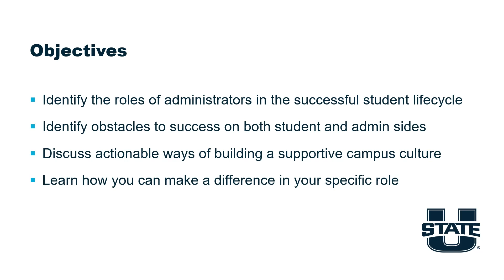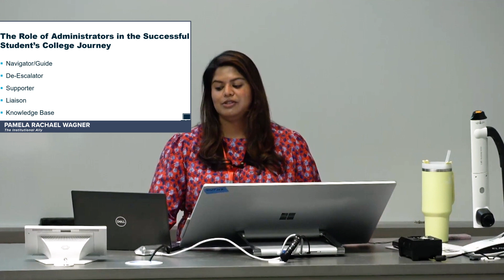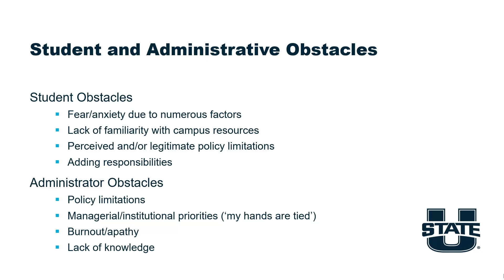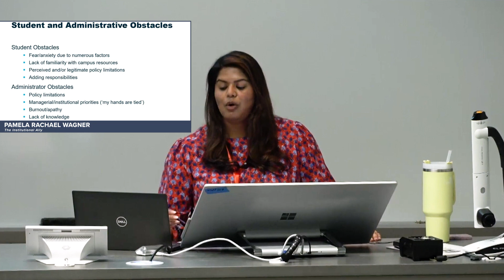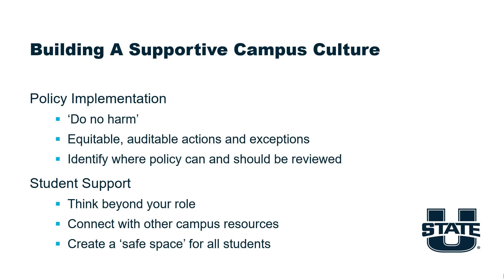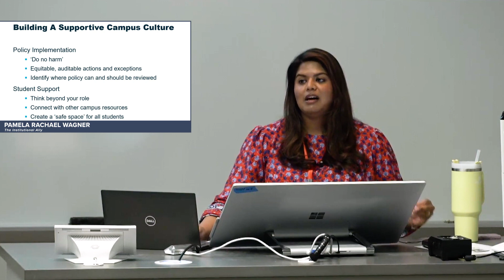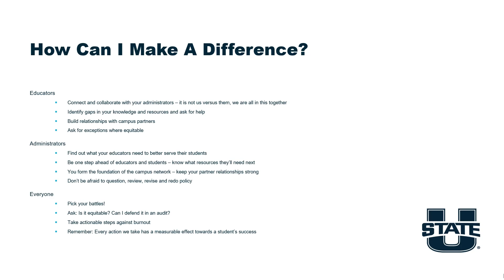ETE Conf 23 | The Institutional Ally: How Administrators Can Better Support Students and Educators..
Presented By: Rachael Wagner | PhD Student, Applied Sciences, Technology and Education

The Institutional Ally: How Administrators Can Better Support Students and Educators Through Policy and Practice

This presentation and following discussion will cover the role of higher education administrators in providing support to and fostering the success of college students. By examining the activities, roles, and relationships of successful college students, we will uncover the significant impact administrators can have on shaping higher education experiences. We will then examine current administrative obstacles faced by students and how administrators can better serve students through policy implementation and active practice. Finally, we will take a look at sustainable, collaborative ways to build a more supportive campus culture overall.

Empowering Teaching Excellence Conference - Utah State University